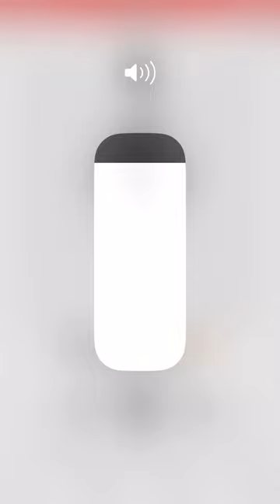Dindi spray free🥬🧏‍♂️🤐